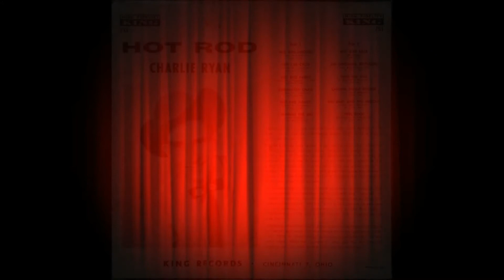Charlie Ryan - Hot Rod Race